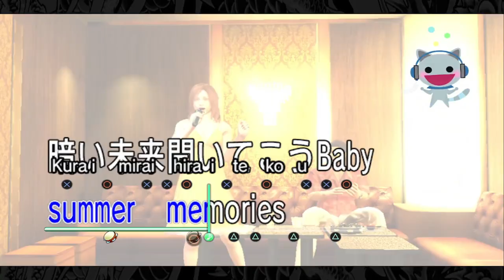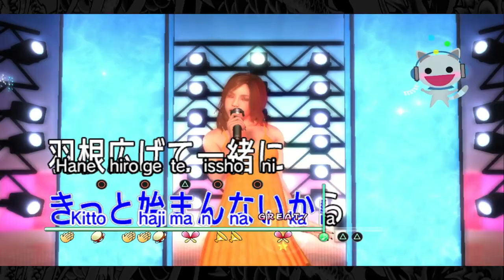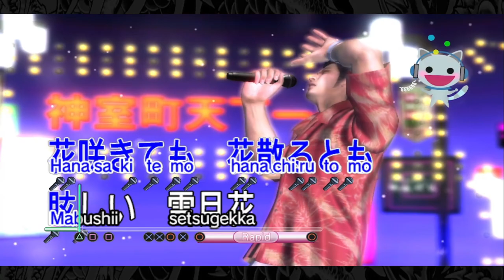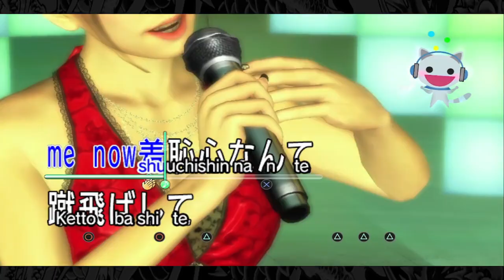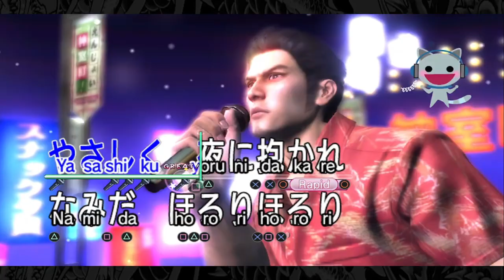Yakuza 3 Remastered | Platinum Adventure | All Club Jewel Hostesses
Timestamps:
00:00:00 - Hostess (Miyu Shiraboshi): First Session
00:04:15 - Hostess (Miyu Shiraboshi): Second Session
00:12:15 - Hostess (Miyu Shiraboshi): Third Session (+10 Hearts Reached)
00:17:35 - Hostess (Miyu Shiraboshi): First Date (picked: Karaoke)
00:25:10 - Hostess (Miyu Shiraboshi): Fourth Session (+15 Hearts Reached)
00:32:30 - Hostess (Shiori Nagamori): First Session
00:36:20 - Hostess (Miyu Shiraboshi): Second Date (picked: Bowling)
00:40:50 - Hostess (Miyu Shiraboshi): Fifth Session
00:48:25 - Hostess (Shiori Nagamori): Second Session
00:57:00 - Hostess (Shiori Nagamori): Third Session
(Alt+Tab Audio Glitch)
01:03:00 - Hostess (Shiori Nagamori): First Date (picked: Karaoke) (+10 Hearts Reached)
01:09:55 - Hostess (Shiori Nagamori): Fourth Session
01:20:00 - Hostess (Miyu Shiraboshi): Sixth (and Final) Session
01:24:45 - Substory "Miyu and Her Son"
01:29:40 - Hostess (Shiori Nagamori): Fifth Session (+15 Hearts Reached)
01:34:50 - Hostess (Miyu Shiraboshi): Completion Email
01:35:05 - Hostess (Shiori Nagamori): Second Date (picked: Darts)
01:38:25 - Hostess (Shiori Nagamori): Sixth (and Final) Session (+20 Hearts Reached)
01:44:40 - Substory "Shiori's Stalker"
01:50:30 - Hostess (Shiori Nagamori): Completion Email
01:50:55 - Hostess (Yui Hatano): First Session
01:55:30 - Hostess (Yui Hatano): Second Session (+10 Hearts Reached)
02:05:45 - Hostess (Yui Hatano): First Date (picked: Karaoke)
02:13:20 - Hostess (Yui Hatano): Third Session (+15 Hearts Reached)
02:19:45 - Hostess (Yui Hatano): Second Date (picked: Bowling)
02:25:20 - Hostess (Yui Hatano): Fourth (and Final) Session (+20 Hearts Reached)
02:33:55 - Substory "Yui and Adam"
02:37:45 - Hostess (Yui Hatano): Completion Email
02:38:00 - Getting Casino Platinum Plates For the 10 Mil Achievement
02:39:10 - Achievement "Walking Bank"